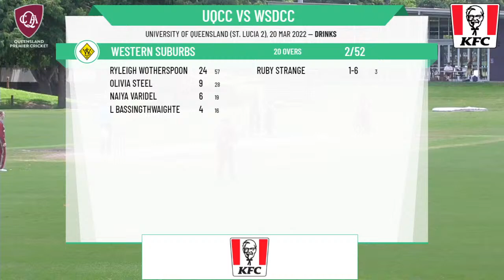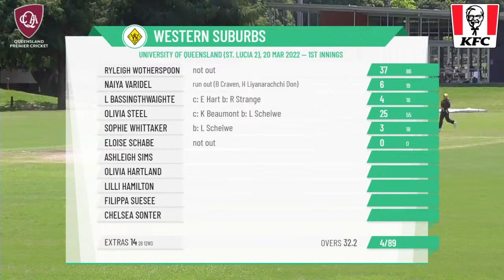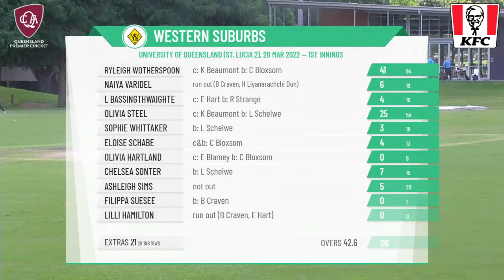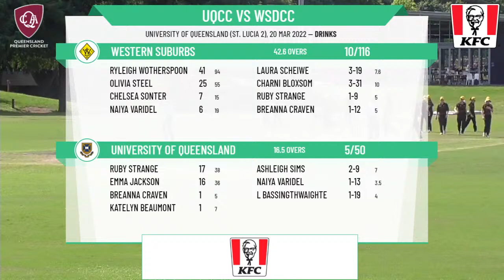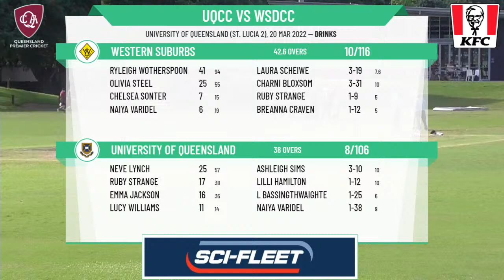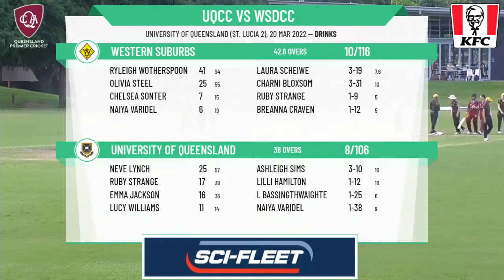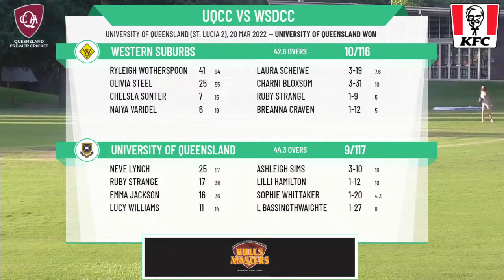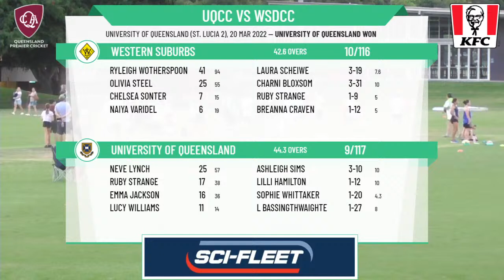KFC QLD Prem Cricket - Katherine Raymont Shield - SF - University of Queensland v Western Suburbs